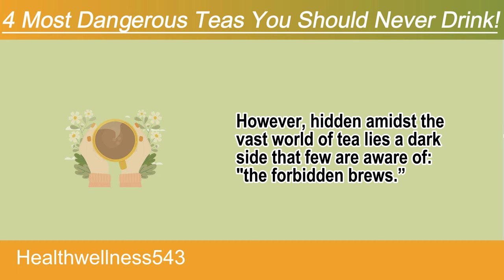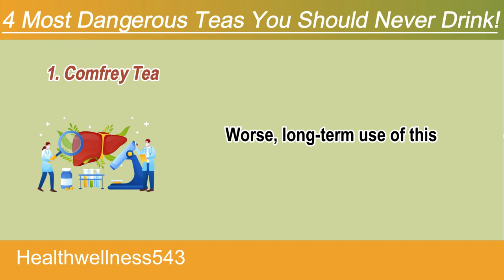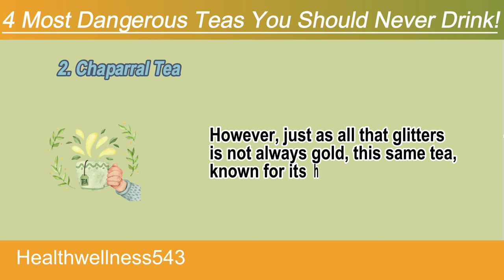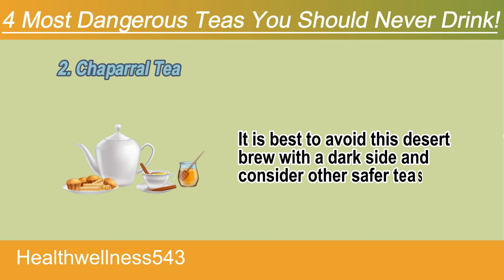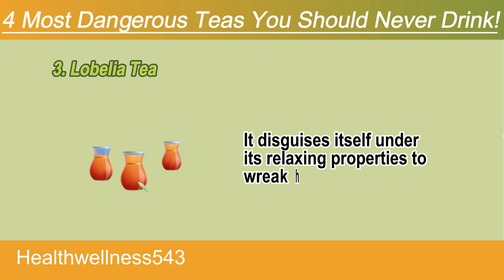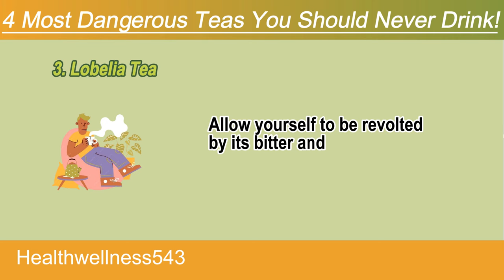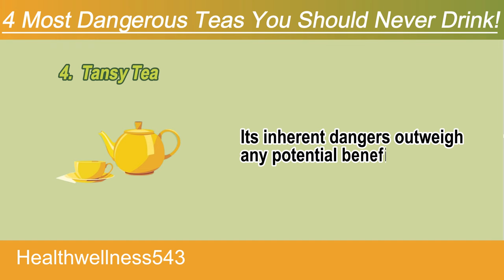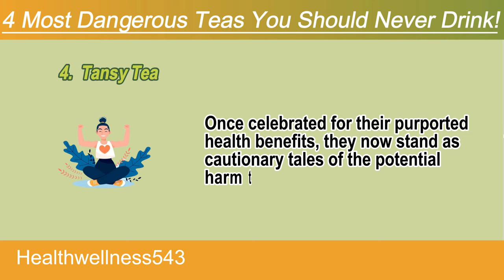4 most dangerous teas you should never drink!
In this video, we're going to discuss four dangerous teas you should never drink. Lobelia tea is particularly dangerous because it can cause nausea and vomiting, and comfrey tea can increase the risk of anemia.

Be sure to watch this video to make sure you don't end up drinking any of these dangerous teas! By the end of it, you'll have a better idea of which teas to avoid and why.

⌛Timestamps
Intro - 0:00
1. Comfrey Tea - 00:40
2. Chaparral Tea - 02:18
3. Lobelia Tea - 03:56
4. Tansy Tea - 05:29